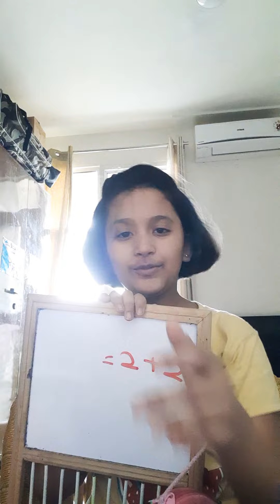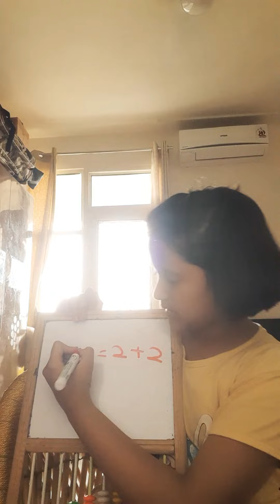Teacher vs students fun with Aanya